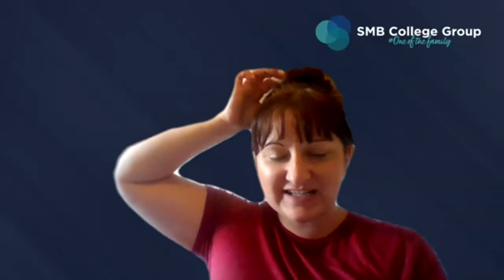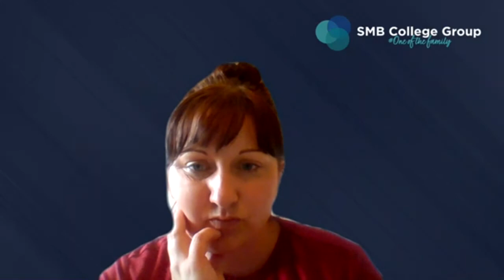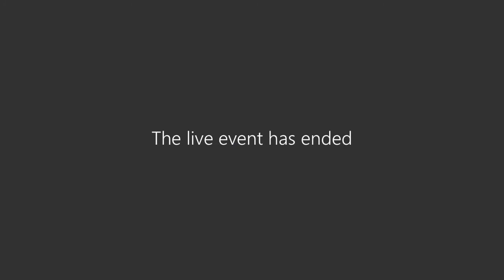Q&A with our Animal Care Lecturers!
Interested in studying Animal Care or Animal Management here at SMB College Group? Check out this Q&A with our expert Lecturers!